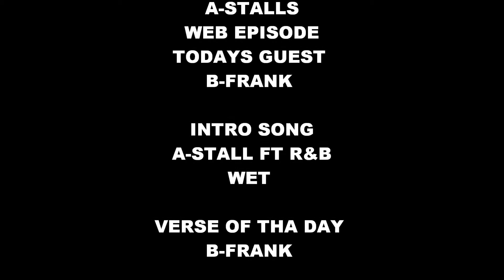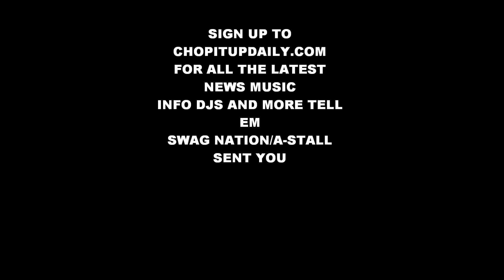A-STALL WEB EPISODE FEATURING B-FRANK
NEW MEMBER  OF SWAG NATION B-FRANK